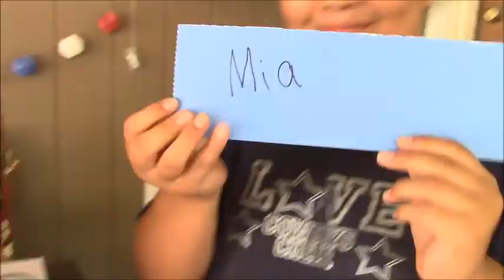Survivor: Colusa Trailer | SURVIVOR HOME EDITION | Sammy Martinez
Here is the Survivor: Colusa Trailer! This home edition competition/event in Colusa was huge success & tons of fun! An amazing experience for everyone including myself!

Hey guys! I hope you enjoy it! Also checkout my 2nd YouTube Channel: sambam! Have a great day loves!
Much love,
Sammy